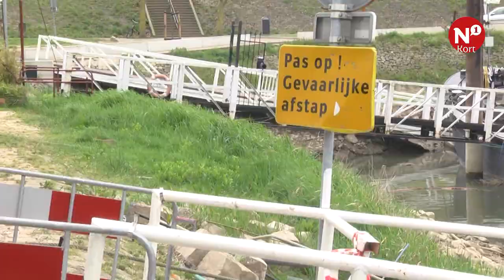N1 Kort - AltijdN1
++ Lidl Weezenhof na brand weer geopend ++ Steiger Lindenberghaven opnieuw scheef ++ Wordt Brede School Hatert de sportiefste school? ++